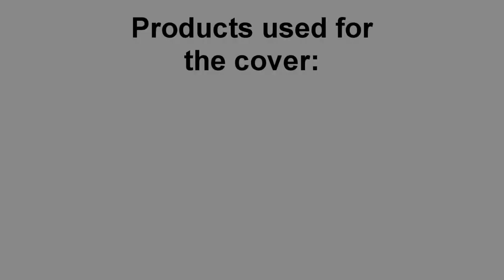Roar (Cover by Pinkie Rose) - Aerodrums Cover by Brony Drumming #16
This cover of Roar is a lot better than the Katy Perry version of the song.  Plus, this makes Fluttershy cute in Pinkie Rose's thumbnail.
Here is my drum cover of another cover, yes, this is also another coverception.  I hope you enjoy it as much as I do making it!

Roar is originally by Katy Perry

My Discord Server: On the bottom left.

Products used in this video:
Aerodrums
Vic Firth 5A Drum Sticks
Sony Vegas Pro 13
OBS Studio